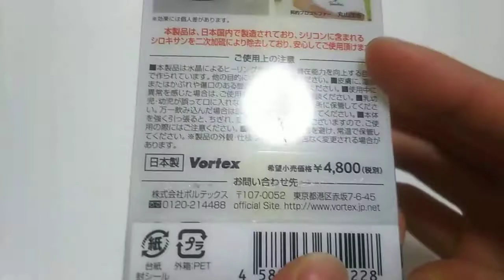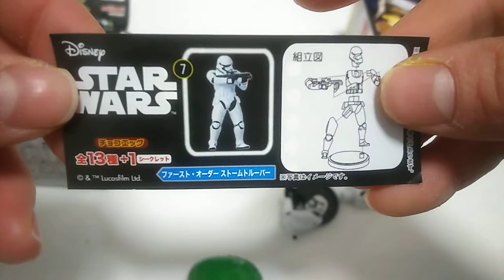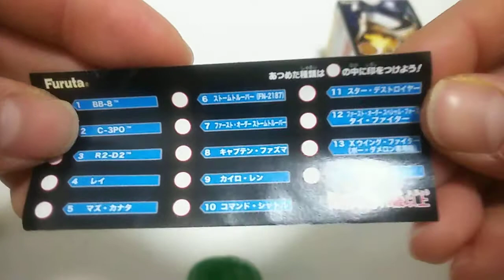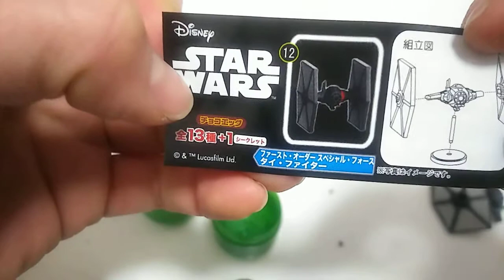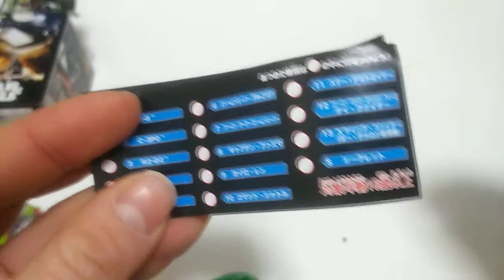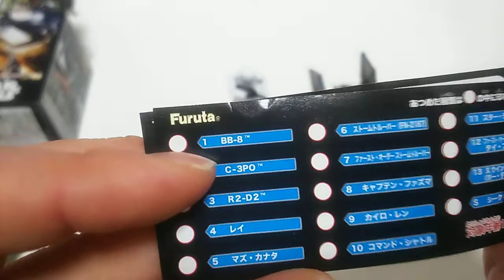潜在能力を発揮？！ スター・ウォーズチョコエッグ【あきねねちゃんねる】